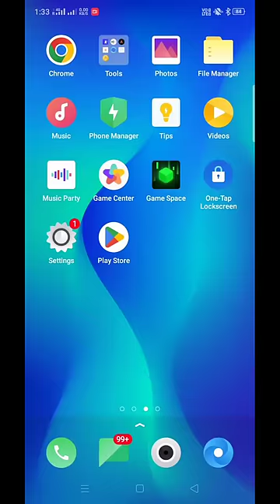play store try again problem | play store try again 💯 solved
Try Again Problem Google Playstore | play store try again 💯 solved
Description: 👇👇